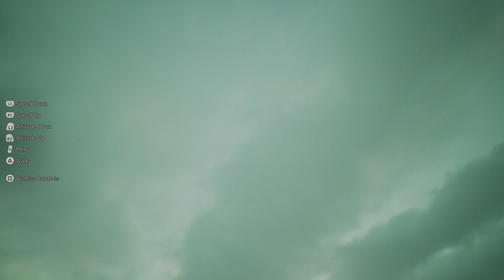The World of Matrix! Unreal Engine 5 Showcase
This is just a short video, exploring the beautiful city displayed in Matrix, powered by Unreal Engine 5. The engine looks real promising!!